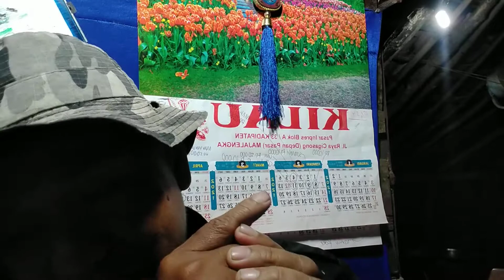cara sukses jualan baju keliling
cara jualan baju keliling